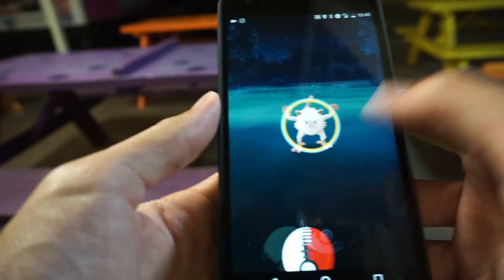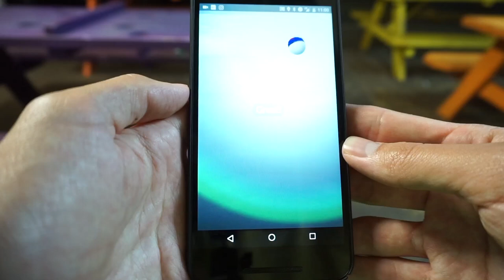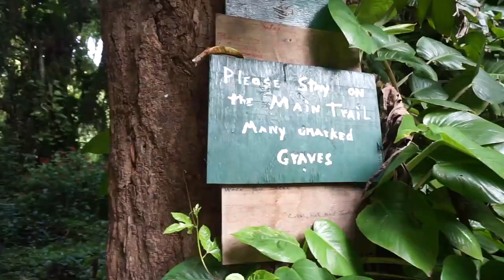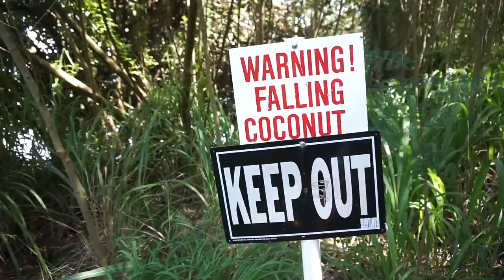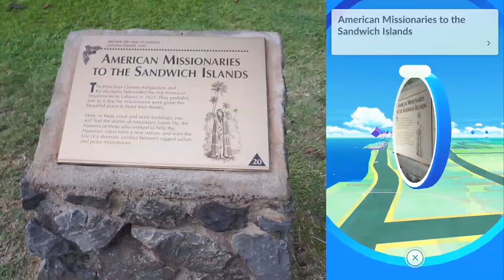HOW TO THROW THE PERFECT CURVEBALL IN POKÉMON GO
Nick's specialty is the quick curveball. Check out his tips on how to improve your throws in Pokémon GO!